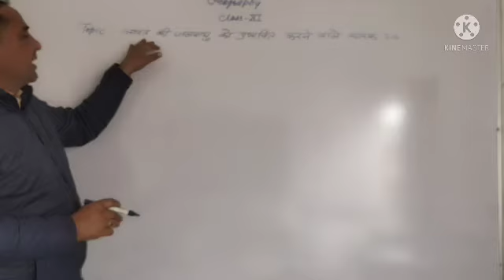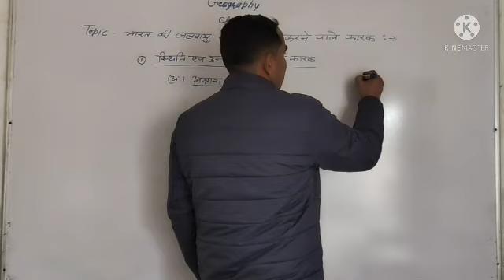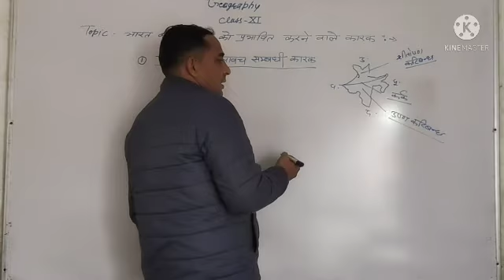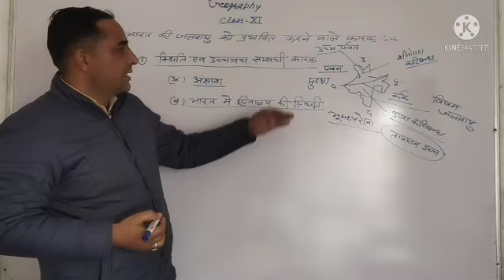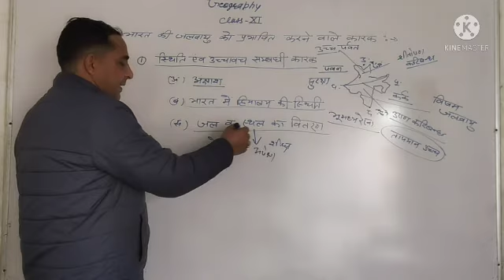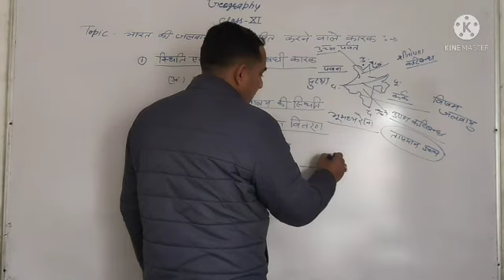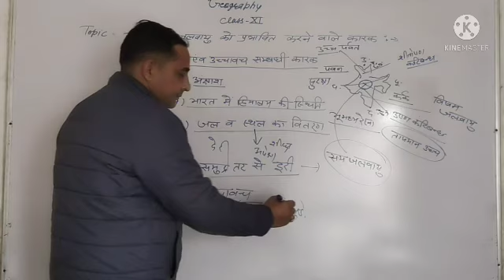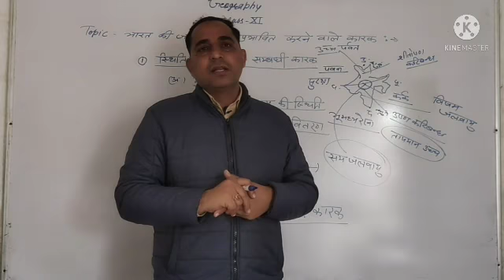RBSE ||Geography ||11th|| topic_भारत की जलवायु को प्रभावित करने वाले कारक